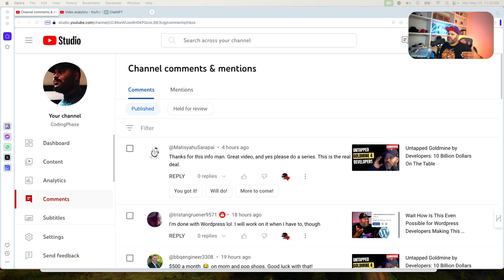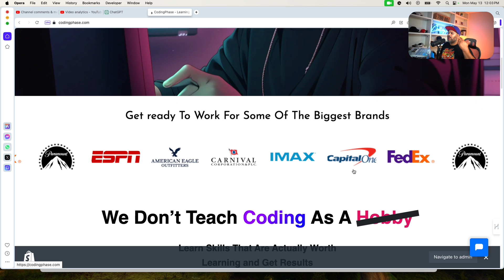Web Development On Demand: Who Should & Shouldn't Dive In?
In this video, we delve into the world of on-demand web development, exploring who can benefit from this flexible approach and who might find it challenging. Whether you're a seasoned developer looking for new opportunities or a beginner eager to jump into the field, we break down the pros and cons to help you make an informed decision. Join us as we navigate the ins and outs of web development on demand!